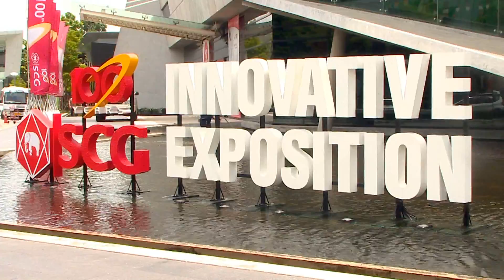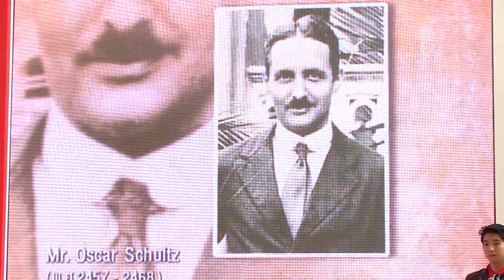นักเตะเมืองทองไปร่วมงาน 100 ปี SCG innovative exposion 23 08 56